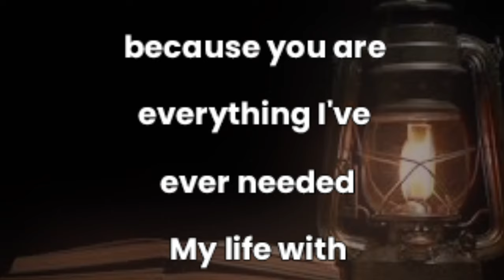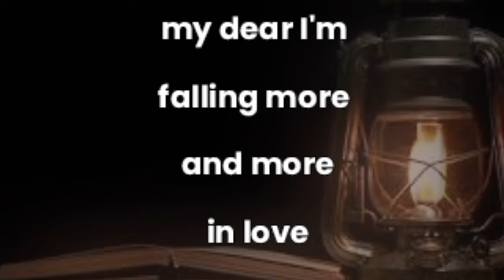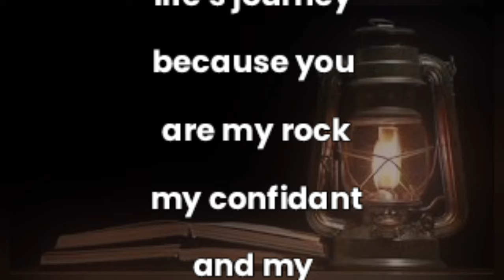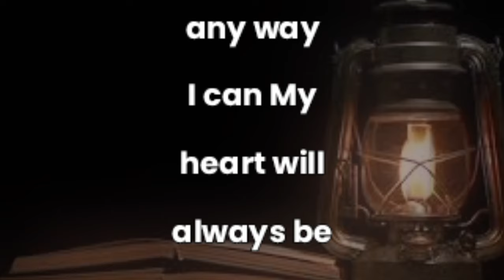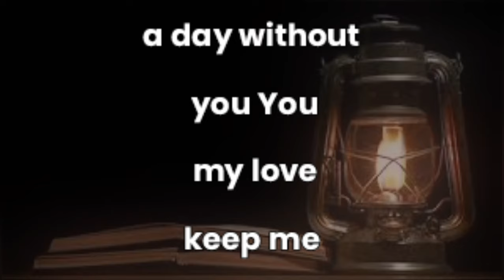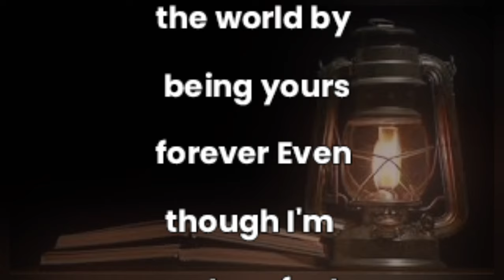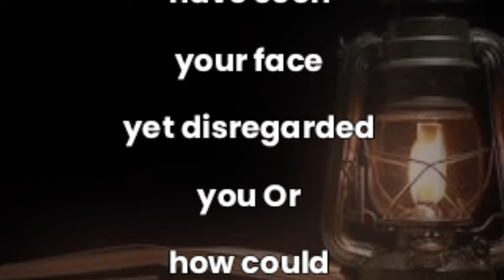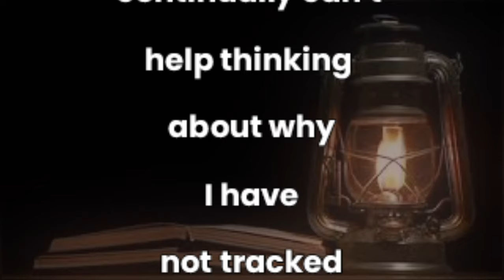Why Haven't You Figured It Out Yet | Sheikh Hamdan | English fazza poems | Heart Touching poems